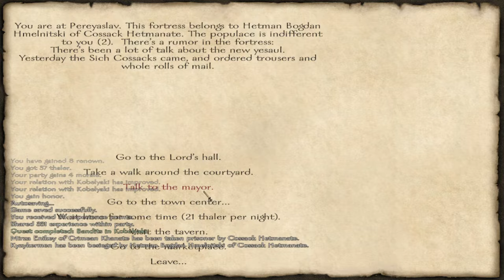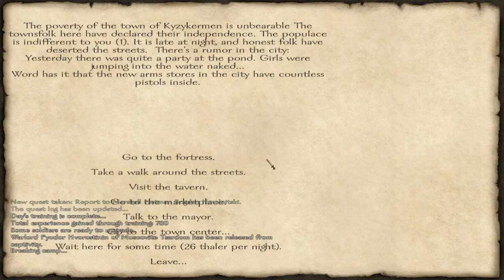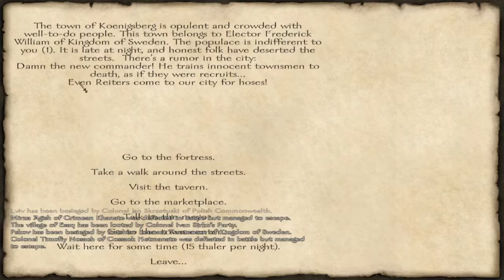Mount and Blade Fire & Sword - Tập 7: Liên tiếp đoạt được hai thành